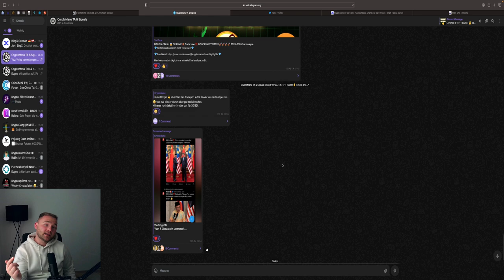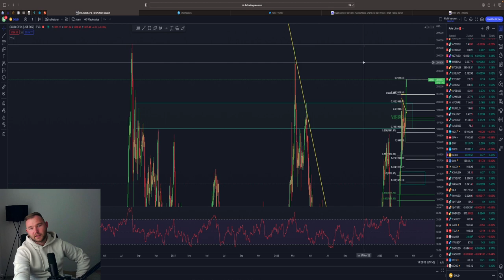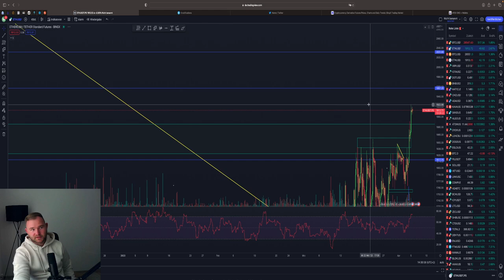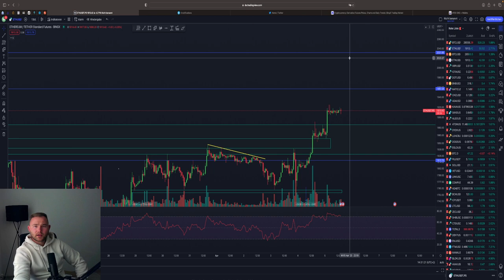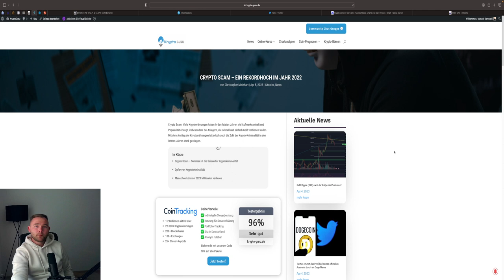BITCOIN NEXT PUMP 🤑 SAYLOR BUY BITCOIN SHORT?!💥 BTC & ETH Chartanalyse